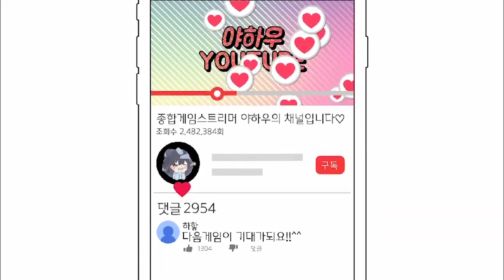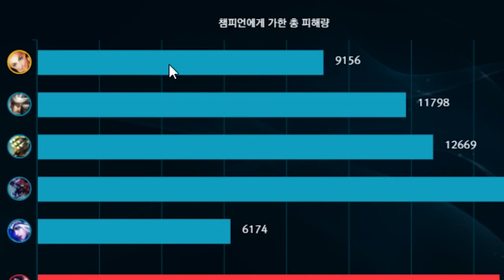[아이언출신]아끼지마 다 쏟아부어_스펠 스킬 다써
뭐 이정도는 기본중의 기본인 판이죠? ㅎㅎ